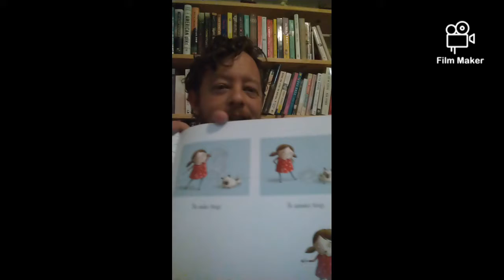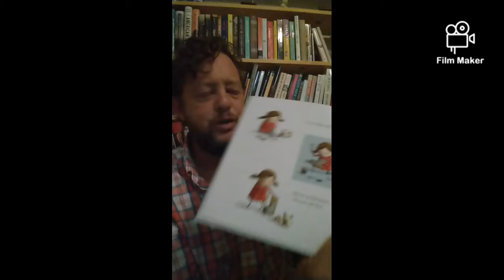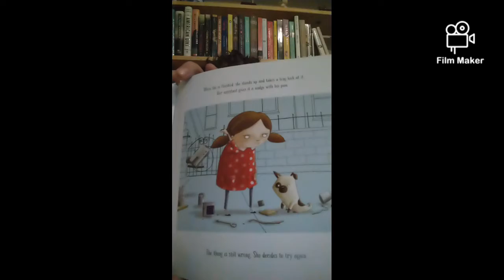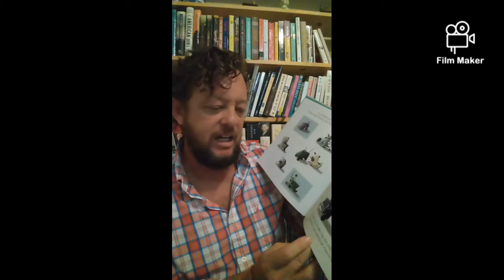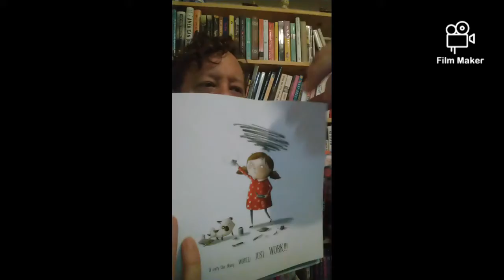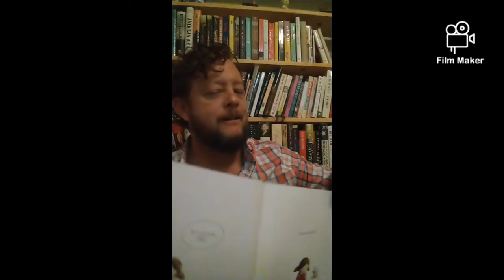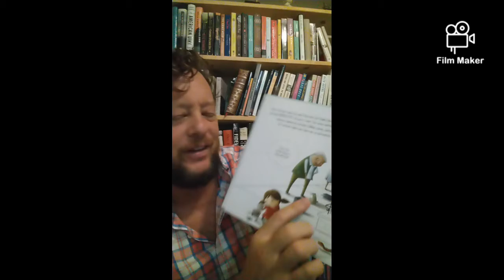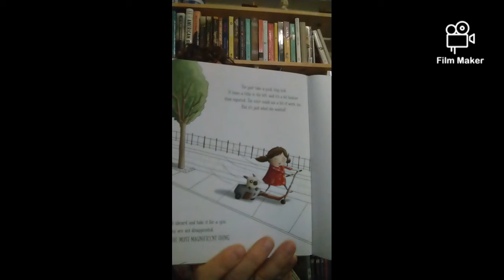The Most Magnificent Thing Read Aloud by Mr. Bailey